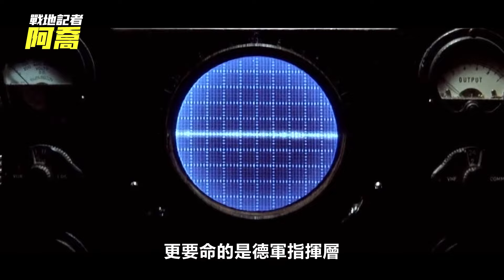二戰最激烈的空中大對決！4100架戰鬥機對陣4500架轟炸機，更強的是盟軍還是納粹德軍？【海獅行動】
深入了解戰場第一手資訊，我的任務就是說出真相
這裡是戰地記者阿喬
你將在這裡看到不一樣的歷史事件
沒有我所不知道的戰爭，只有你願不願意看！